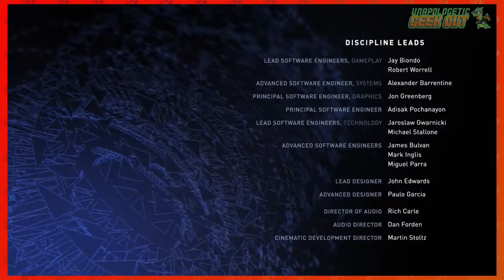Injustice 2 - The Choice: Absolute Justice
Nick sides with Batman to bring Justice back to this crazy alternate universe